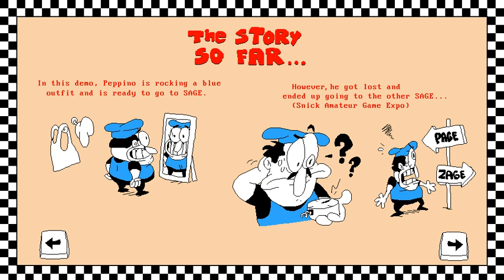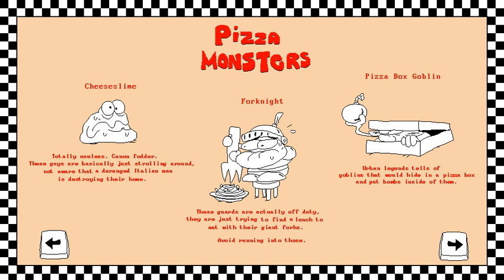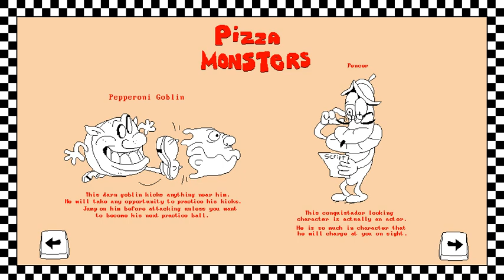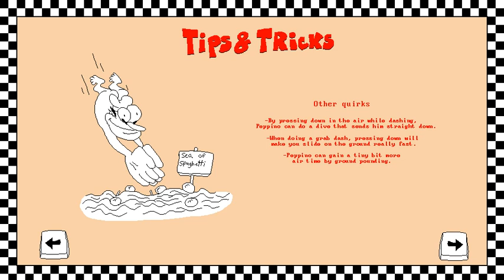Pizza Tower 2019 Demo - Part 1 - Wariovania.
I like Wario, man.
His games are neat and punchy.
This game is all that.

The Move Techs are all
Quite something else I must say
It's all really good.